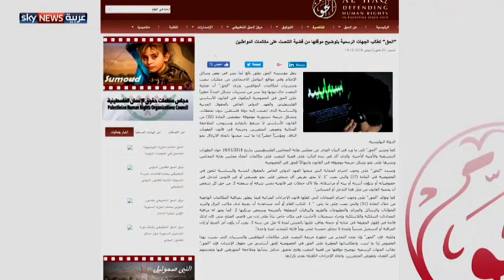الطيراوي يرفع دعوى على شركة جوال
قدم اللواء توفيق الطيراوي رئيس جهاز المخابرات الفلسطينية العامة الأسبق شكاوي على جهاز الأمن الوقائي الفلسطيني وشركة جوال للاتصالات الخليوية، بسبب التجسس.
تقرير: فراس لطفي